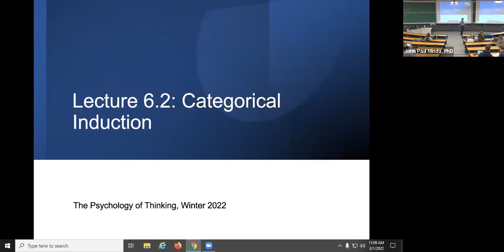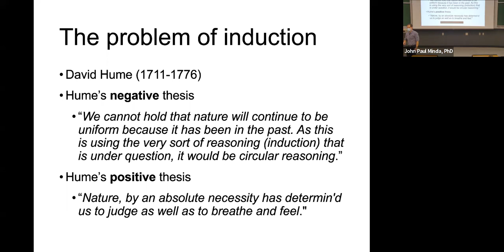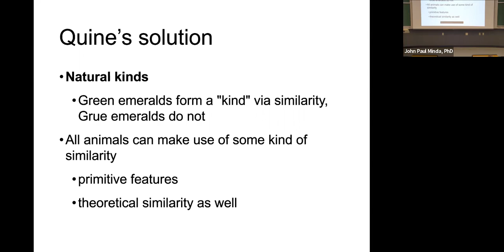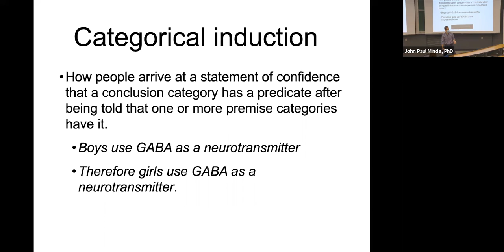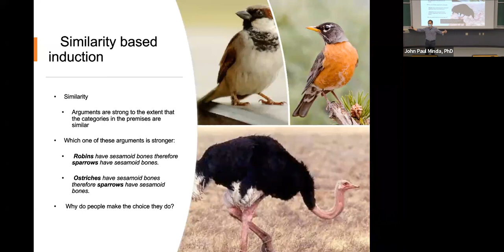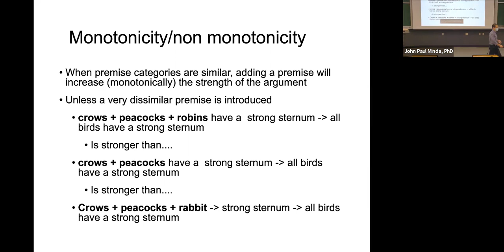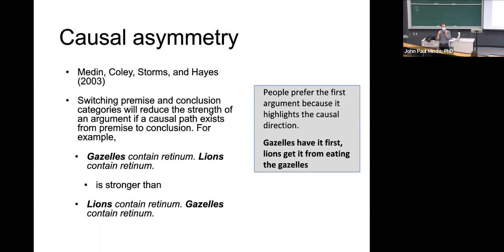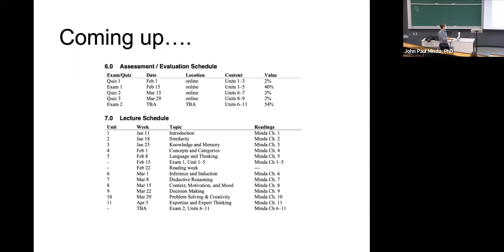Psychol 3130B 6.2: Categorical Induction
This is part 2 of the lecture on Inductive Reasoning for Dr. Minda's Psychology of Thinking course at Western University.

Winter term 2022